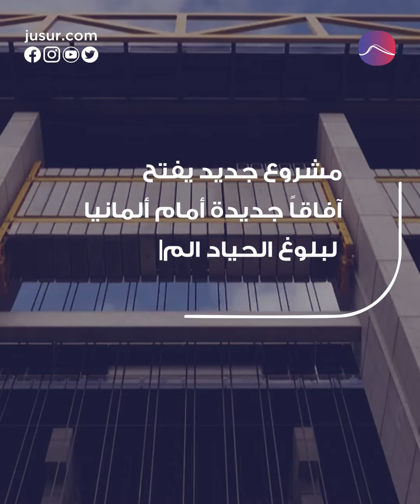من برلين إلى بولندا.. مصعد يرفع سفناً بوزن 1600 فيل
بعد تأخر دام 8 سنوات، أطلقت ألمانيا مصعدا خرسانيا متطورا في منطقة نيدرفينو الألمانية.
المصعد العملاق الذي يمتد على طول 133 متراً وارتفاع 55 متراً، يرفع سفنا تزن 50 حوتاً و1600 فيل، ويساهم في تعزيز النقل النهري في قناة تربط ميناءً بولنديا على بحر البلطيق بالعاصمة برلين. مشروع القرن سيحل مكان المصعد القديم الذي يعود لعام 1935، وسيواصل عمله بوتيرة بطيئة حتى عام 2025 قبل أن يتحوّل إلى معلم سياحي. وكان المصعد القديم فقد قدرته على مواكبة الملاحة البحرية والنهرية المعاصرة في السنوات الاخيرة، إذ وفّرت السفن 7% فقط من حركة الشحن والبضائع عام 2021 مقابل نحو 73% للمركبات الثقيلة.
مشروع جديد يفتح آفاقاً جديدة أمام ألمانيا لبلوغ الحياد المناخي عام 2045.